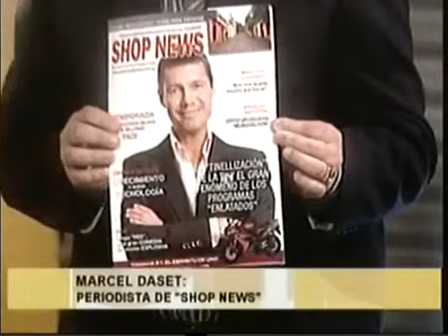Marcel Daset canta "Vale la pena" en "De tu lado" (TV Libre) | 04-02-2011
(URUGUAY): Marcel Daset, periodista uruguayo de espectáculos, canta sus temas, "Vale la pena" y "Me estoy volviendo grasa" en el programa "De tu lado" (TV Libre). 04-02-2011.